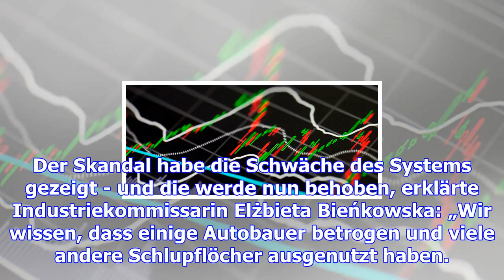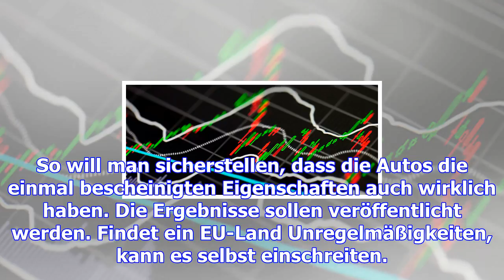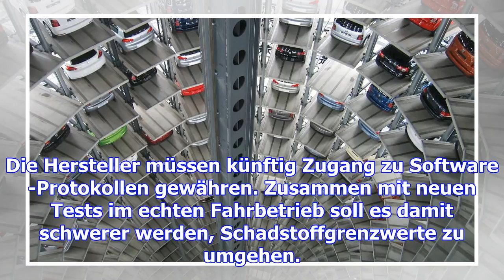Es drohen bußgelder : eu verschärft regeln für auto-typzulassung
(dpa) - Betrügereien wie beim Dieselskandal will die EU künftig mit schärferen Zulassungsregeln für ...